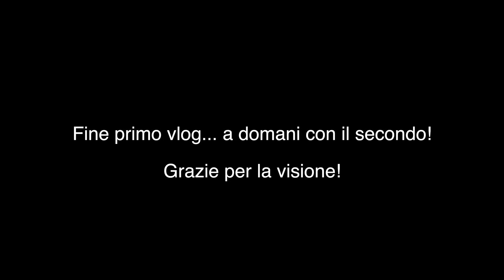1° vlog Costa Azzurra: Marsiglia